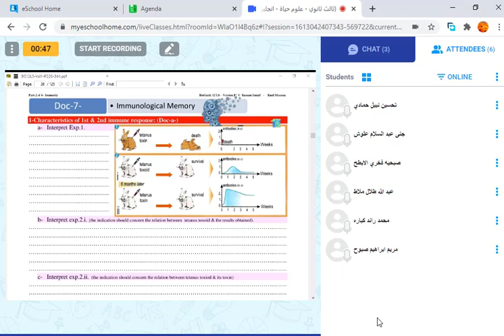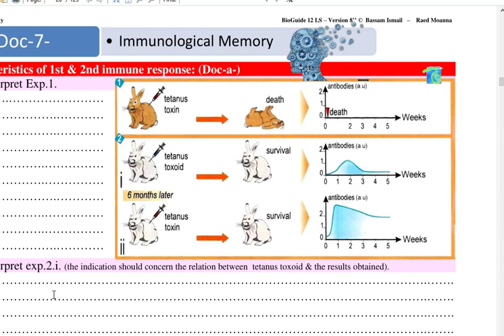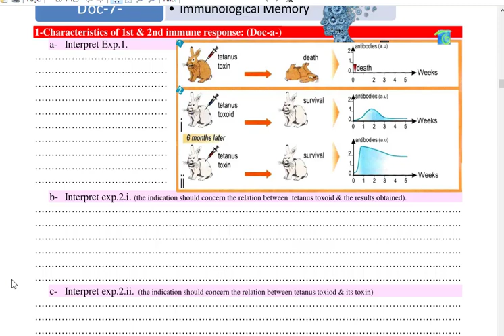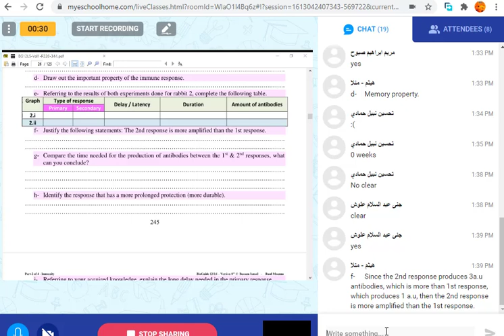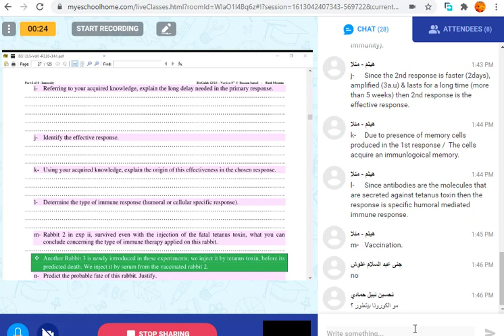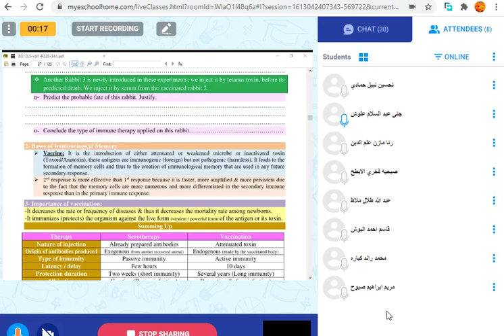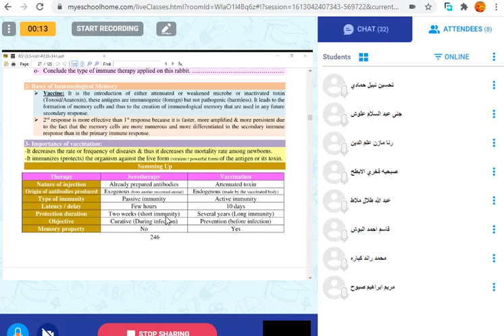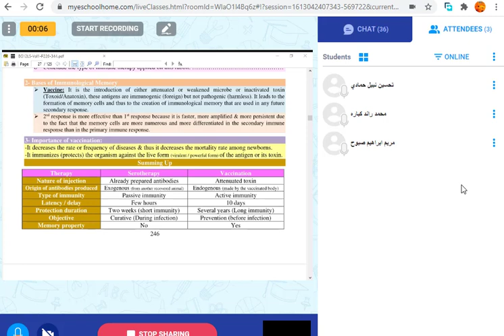Manaheige gr12 ch7 doc7 feb11